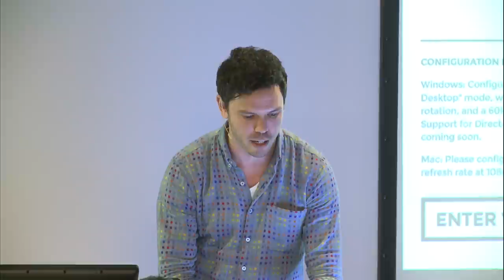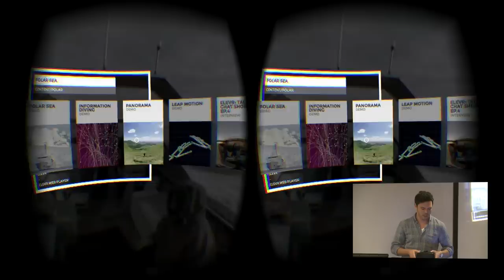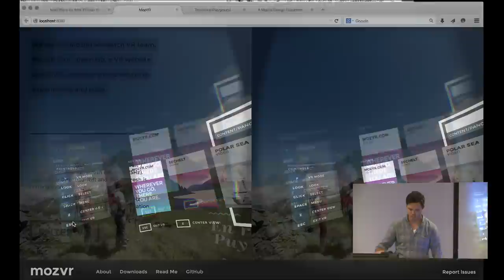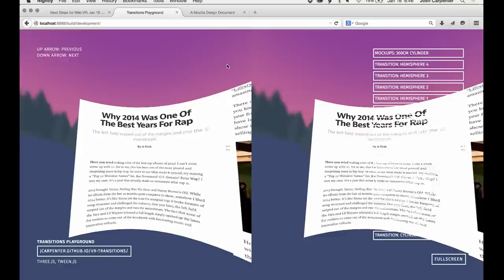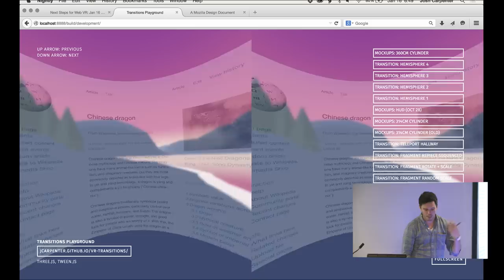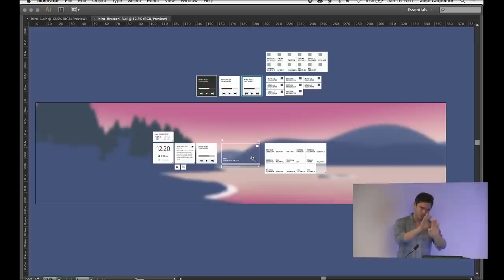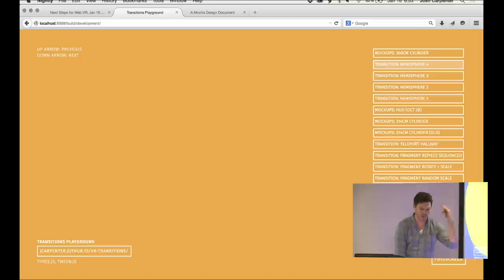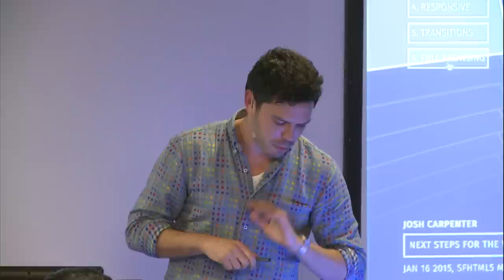UI/UX design for WebVR with Josh Carpenter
Josh Carpenter (@joshcarpenter) is a UX Designer with Mozilla, currently focusing on virtual reality and the open web. He has worked previously in architectural visualization, building automation, motion graphics and digital services, the common thread always being a fascination with the intersection of digital design and the built environment. Most recently as UX Lead for Firefox OS he led a team designing a new mobile operating system built entirely on the open web.